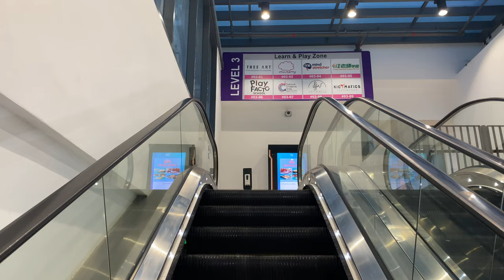BYPASSING ENERGY-SAVING MODE ON AN IFE GRACES ESCALATOR @ NORTHSHORE PLAZA I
IFEs are just as dumb as many other escalators relying on just only one sensor beam like a Kone Travelmaster 110, so to make your ride slow, just pass over the invisible laser beam and then you get a super slow ride!